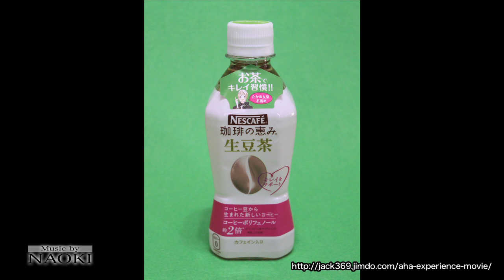アハ体験ムービー 3カ所変化しています♪ 【 生豆茶 】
時間の経過とともに、間違った写真が正しい写真へと徐々に変化しています。
見つけたその瞬間が、アハ体験 !?です。

ちなみに、初級・中級・上級 の 3カ所変化しています。